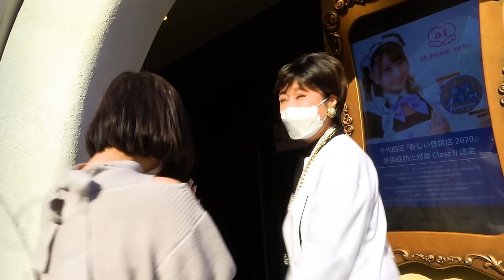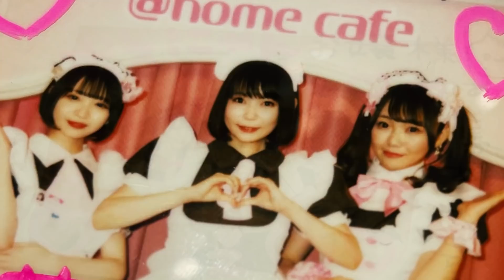【中川翔子コラボ】メイドカフェで「しょこにゃん」にお給仕してもらいました！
▼しょこたんの動画はコチラ▼

今回はしょこたんとのコラボ動画！
メイドになったしょこたんが可愛すぎて、ファン必見の動画ですよ！

「超巨大おにぎり」を作ってみたい！っということで、チャレンジしてみました！

初めてスシローに来てみました！最近の回転寿司って、フカヒレも回ってくるの！？

自宅バレるかな？○万円かけて自宅をイルミネーションだらけにしてみました！

【美川憲一コラボ】初めてのＧＵでお買い物！撮影を忘れて完全プライベートモードな二人…

食べログ２位の超人気ラーメンは本物だった！小林幸子が初めてのラーメン屋！？【らぁ麺 嶋】

ハラミちゃん登場！「千本桜」10周年イベントの裏側に密着してきました！

小林幸子が「メントスコーラ」にチャレンジしたら、普通に事故映像になった。

【チャレンジ】納豆を1時間かき混ぜたら、本当に美味しくなる？検証してみました！

【酔っ払い】ビール愛を語ったら止まらない…。そろそろ缶ビールNo.1を決めませんか？

初の牛丼！？小林幸子が選ぶ牛丼No.1は！？吉野家・松屋・すき家で食べ比べ！

小林幸子がゾンビになって、ただ料理してビールを飲むだけの動画です。

ゾンビメイクで街中に出たら、大変なことになりました…。皆さんごめんなさい…。

我が家の息子を紹介します！8kgまで成長した姿が、既に大御所オーラ満載！

【成功 or 失敗】巨大チョコボールを作りたい！1万4000kcalを使ってチャレンジしてみました！

【検証】小林幸子がチョコボールの闇を暴く！大量開封で当たりは出るのか！？

昼からビール飲む！幸せってこういうことじゃない！？コンビニチキンを初めて食べました！